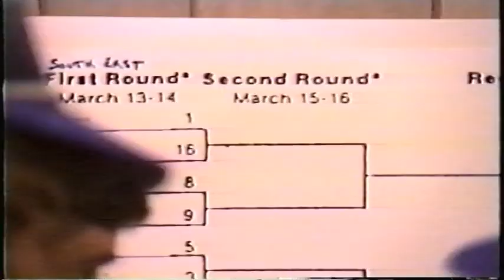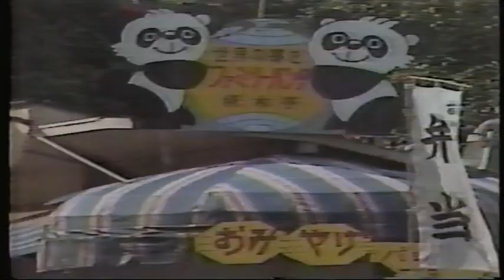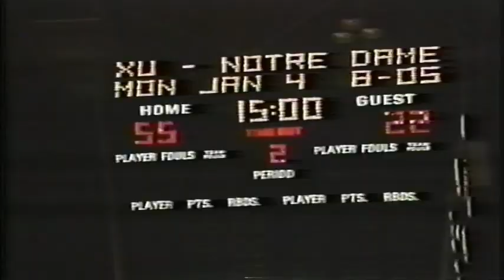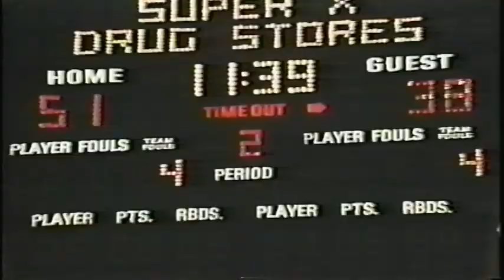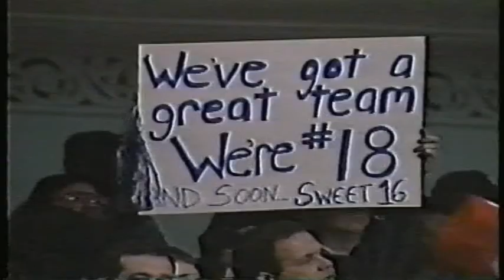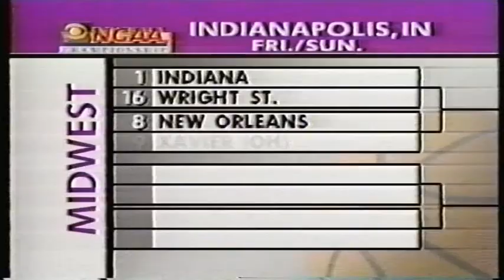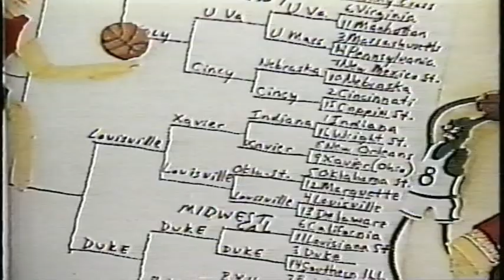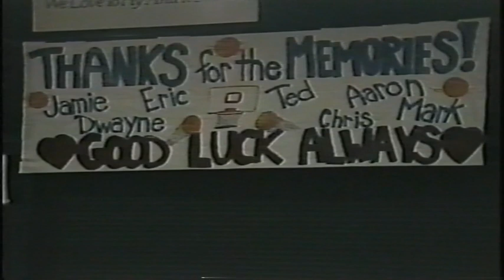Xavier Musketeers 1992-93 Work Hard, Play Hard